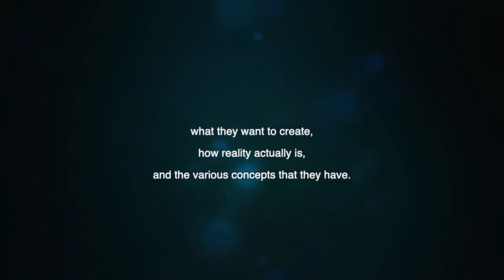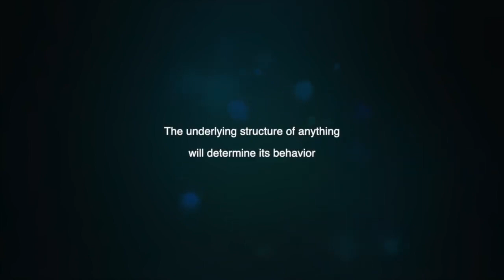Session 15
Another structural consultation with Robert Fritz